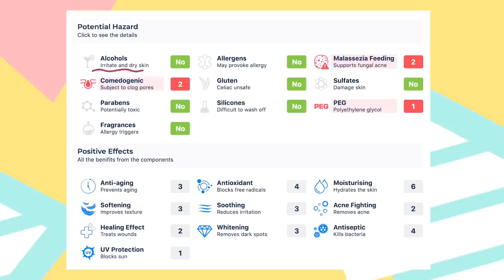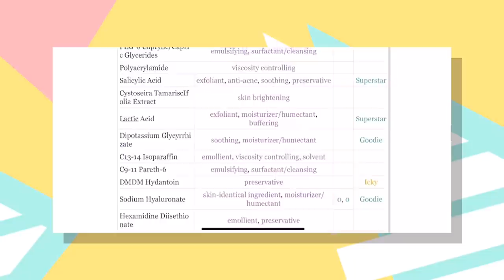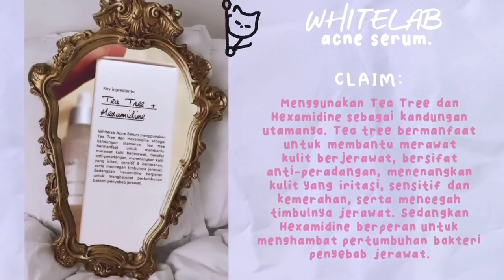Scarlett Serum vs Whitelab (plus minus, cara pilih sesuai jenis kulit, lebih manjur mana?)